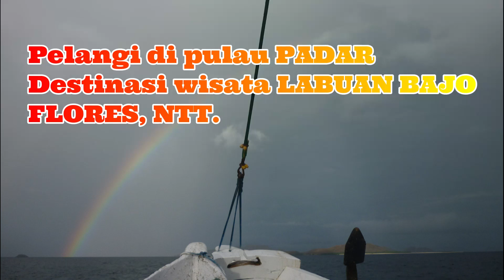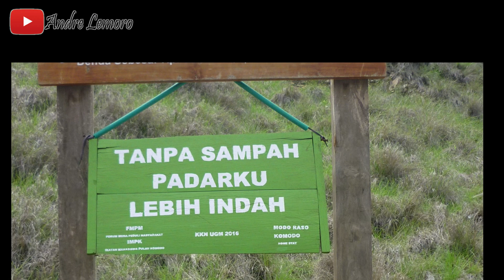PELANGI DI PULAU PADAR | indahnya berwisata ke pulau PADAR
Destinasi wisata di LABUAN BAJO.